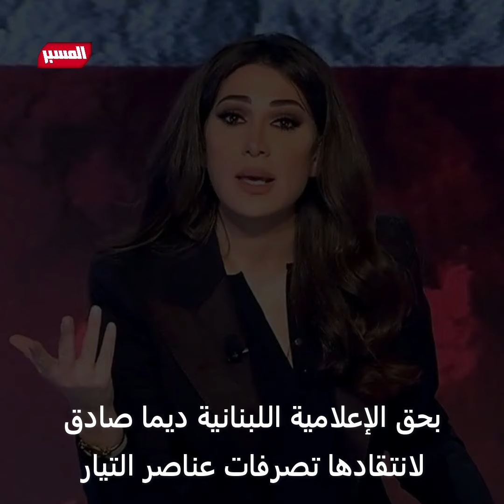جبران باسيل وديما صادق ومعركة الحريات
جبران باسيل ينجح باستصدار حكم قضائي بالسجن والغرامة المالية بحق الاعلامية اللبنانية ديمة صادق .. فماذا كان ردها..؟
كشفت وسائل اعلام لبنانية، اليوم الثلاثاء، ان محكمة في بيروت قضت على الإعلامية اللبنانية ديما صادق، بالسجن لمدة سنة وتجريدها من حقوقها المدنية ودفع غرامة بقيمة 110 ملايين ليرة (نحو 1100 دولار).
وذكرت الوسائل انه "جاء في الحكم الصادر عن القاضي المنفرد الجزائي روزين حجيلي ، الإثنين، على خلفية الشكوى المقدمة ضد صادق من المحامي ماجد البويز، بالنيابة عن التيار الوطني الحر، بعد اتهامها شباب التيار بأنهم "عنصريون"، وبأن التيار "حزب نازي". وقالت مصادر حقوقية، إن "الحكم غير نهائي وقابل للاستئناف"، مشيرة إلى أن "القضية كان يجب أن تعرض أمام محكمة المطبوعات لكون صادق إعلامية".
واعتبرت وسائل الإعلام أن "الحكم على صادق بمثابة "انتهاك جديد لحرية الصحافة"، ووصفتها بالسابقة".
وفي تعليق للإعلامية اللبنانية عبر "تويتر"، اتهمت صادق السلطات بتسيس القضية

MesbarChannel
(قناة المسبر) .. سياسية .. إخبارية .. اجتماعية .. خدمية .. تعليمية .. توعوية
ولدت من رحم الثورة السورية

عين على ما يجري من أمور .
وسبر لما خفي بين السطور .

تواصلوا معنا :
موقعنا الالكتروني :
أخبار سوريا
الثورة السورية